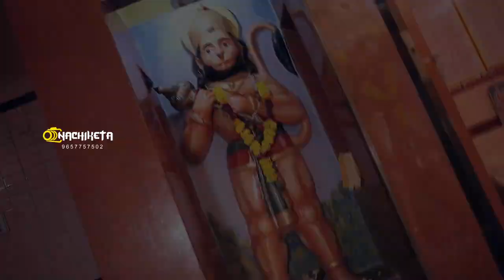Netaji Palkar Chaowk Govinda Pathak Chalisgaon 2022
Nachiketa Photography